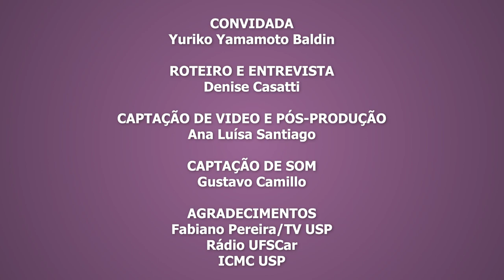Matemática no Divã - Yuriko Yamamoto Baldin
Um programa feito para escutar as vozes das mulheres que se dedicam ao estudo das ciências matemáticas. Esse é o objetivo do videocast "A matemática no divã", que nasceu a partir de um programa produzido pelo Instituto de Ciências Matemáticas e de Computação (ICMC) da USP, em São Carlos, em parceria com a Rádio UFSCar. No formato de entrevista, a iniciativa promove bate-papos com uma pesquisadora a cada mês e também está disponível como podcast nos sites da Rádio UFSCar e no Spotify.

Neste episódio, a professora Yuriko Yamamoto Baldin explica as diferenças entre a linguagem matemática e a linguagem que usamos no dia em dia. Para ela, o desafio de ensinar e aprender matemática é também um problema de comunicação. Professora sênior na Universidade Federal de São Carlos (UFSCar), Yuriko diz que a matemática é um patrimônio cultural compartilhado por toda a humanidade.